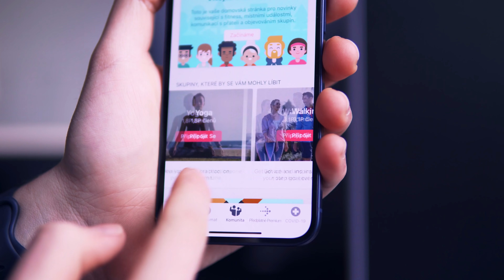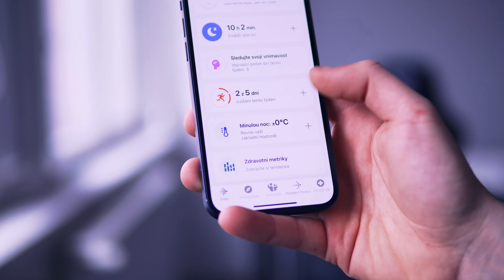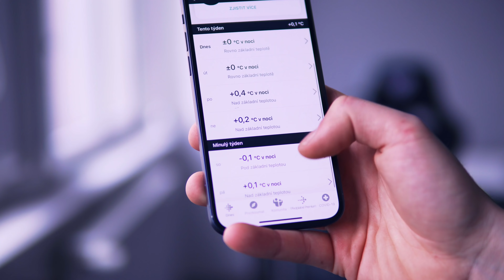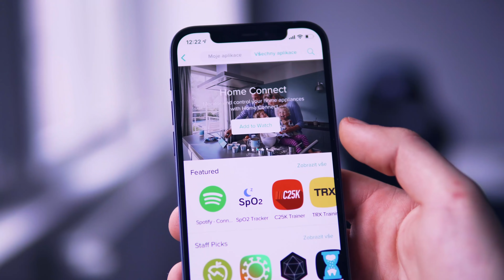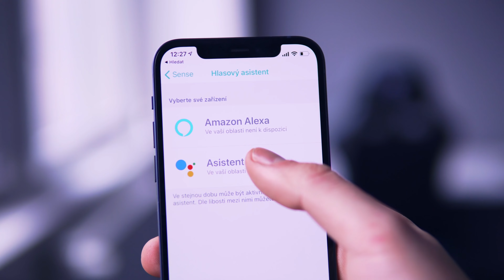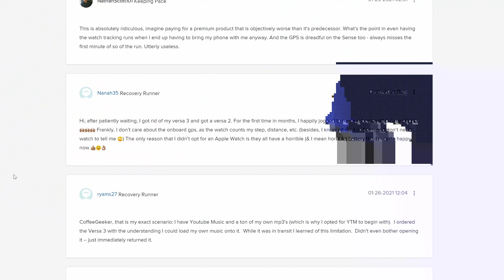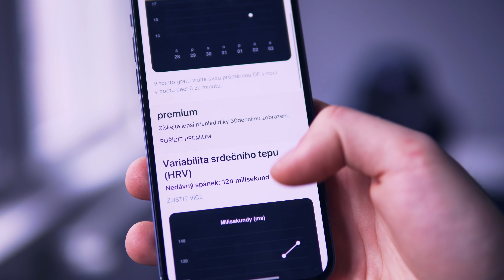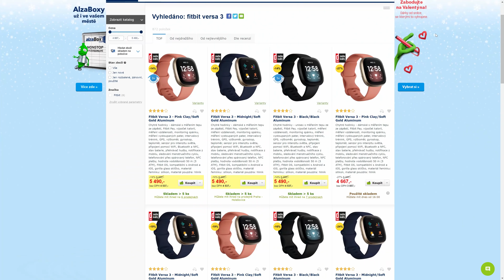Fitbit Sense: Unikátní chytré hodinky (Recenze)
V čem jsou chytré hodinky Fitbit Sense naprosto unikátní? Doporučím je?

KDE KOUPIT FITBIT SENSE

KDE KOUPIT FITBIT VERSA 3

0:00 Úvod
0:25 Něco jim chybí...
1:26 Zpracování a design
2:32 Aplikace v telefonu
3:25 Monitorování zdraví
4:49 Zajímavé funkce
6:16 Aplikace v hodinkách
6:46 Podpora chytrých asistentů
7:33 Placení hodinkami
7:55 Žádné stahování písniček
8:31 Telefonování a notifikace
9:03 Výdrž baterie
9:31 Závěrečné zhodnocení

Recenze chytrých hodinek Fitbit Sense nebyla nikým sponzorovaná. Obsah videa jsem nekonzultoval s výrobcem a názory jsou mé vlastní.

Pro 100% transparentnost musím ale dodat, že výše umístěné odkazy jsou provizní, tedy získávám drobnou odměnu z uskutečněného nákupu. Pokud se vám má tvorba líbí, můžete tyto provizní odkazy použít a tím mě i nepřímo finančně podpořit 🙏